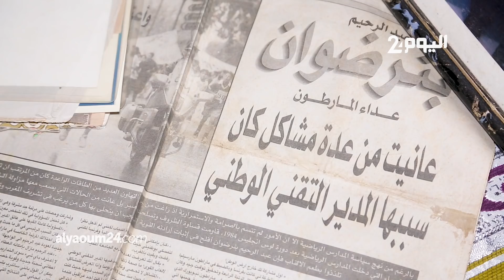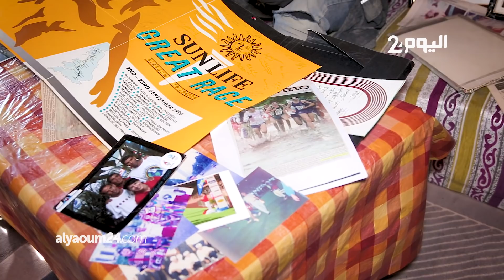العداء بنرضوان يتحدث عن معاناته بعد النجومية: كنصور 80 درهم فاليوم ووالجميع تنكر لي!